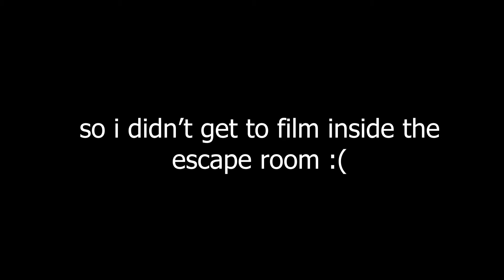swagapinos take on escape room (random vlog idk)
yea back at it again with my acne and shi. enjoy the vlog. :)